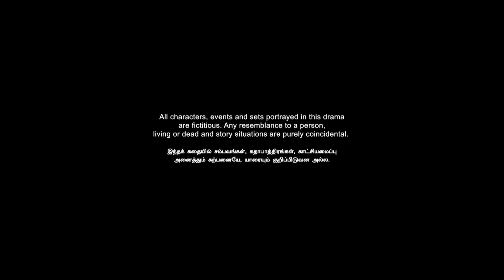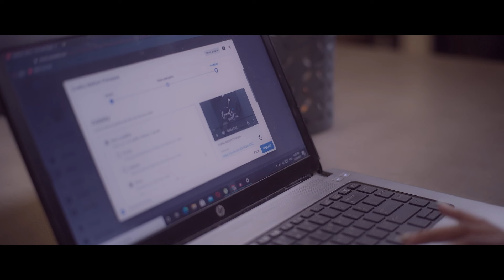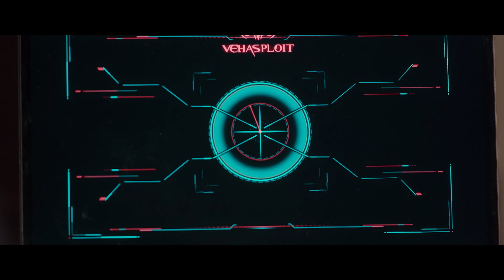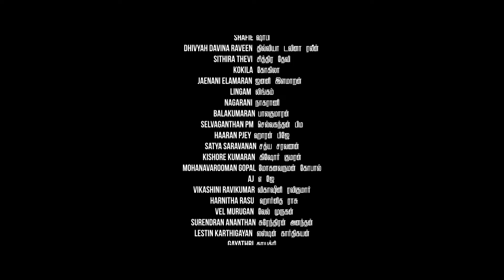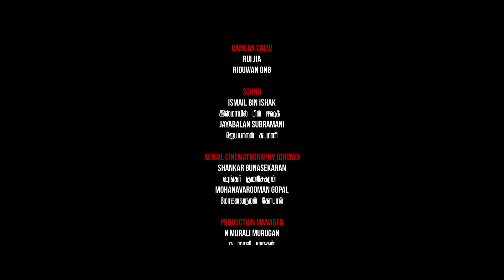NAAM நாம் EP9 | Tamil Web series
The release. As One Music's plans with Arjun backfires, the band is back to square one with their song yet to be released. Harshini being the leader of One music, sends out a broadcast message, initiating the song release on YouTube platform. Will the team agree to this proposal? Meanwhile in the current timeline, Shiva has successfully gotten full access to the CCTV system.